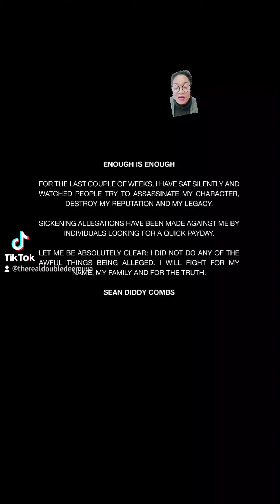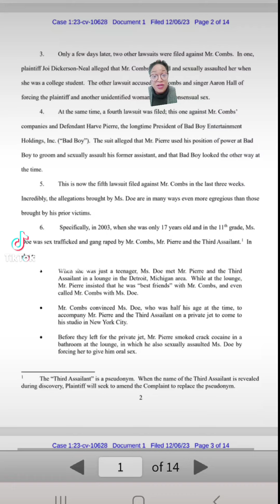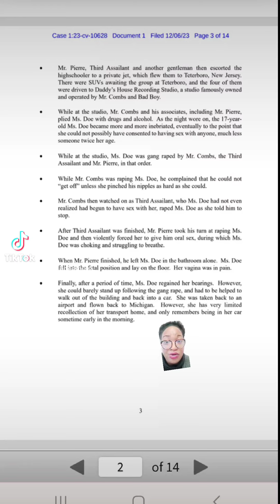Diddy responds after a 5th lawsuit was filed against him.